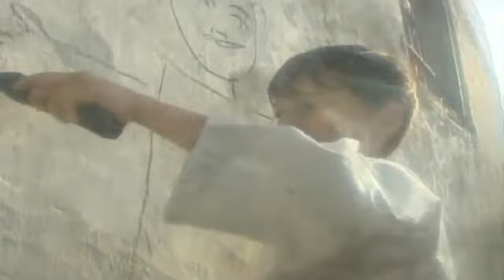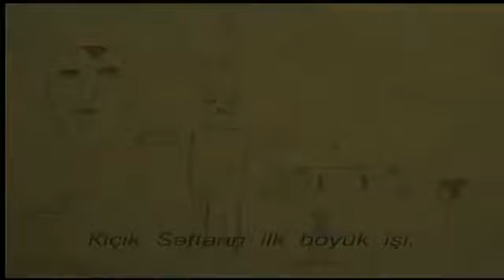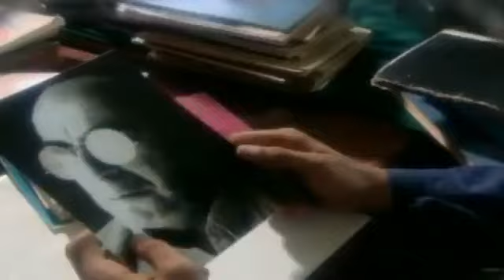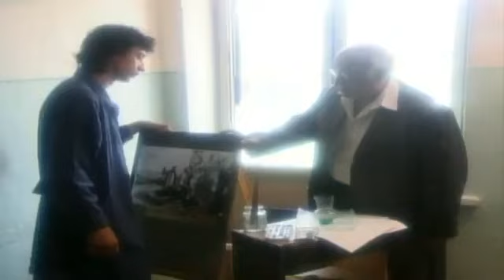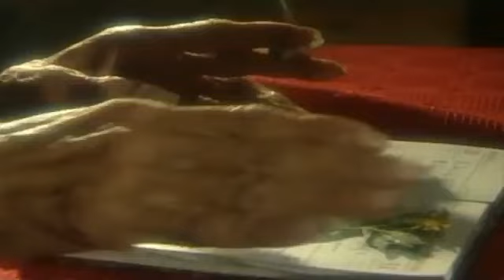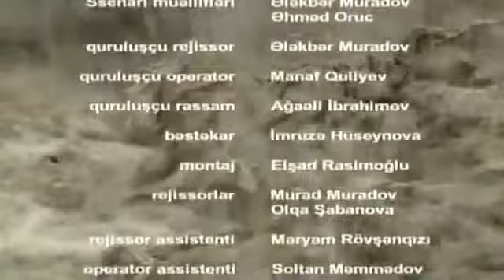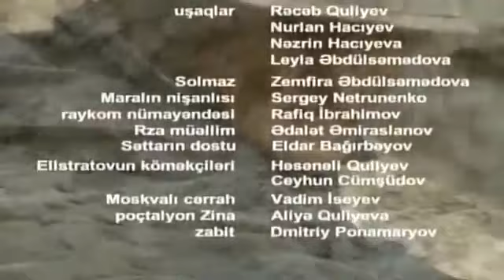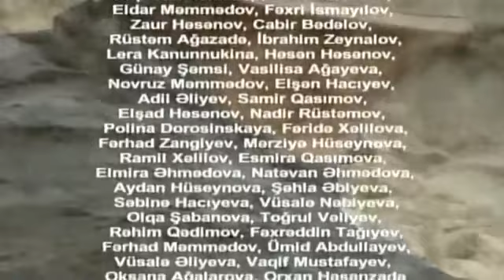Sonuncu dərviş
Ələkbər Muradovun filmi
Carçıfilm. 2009